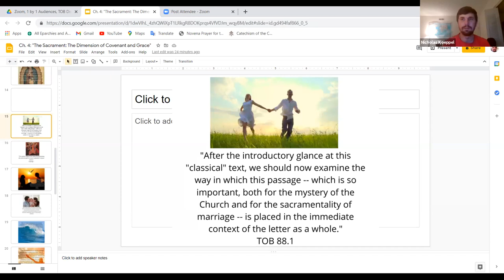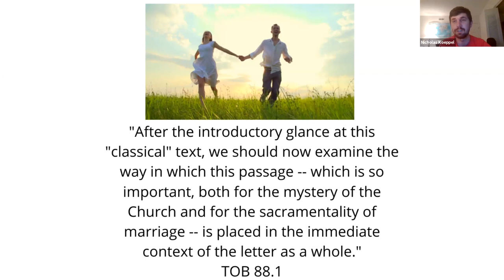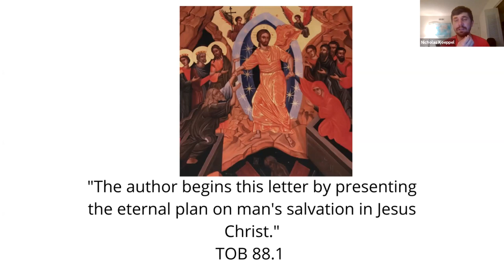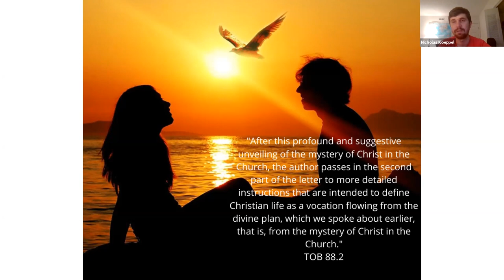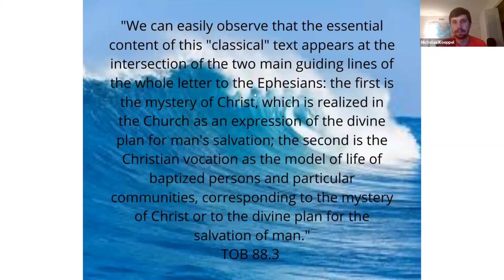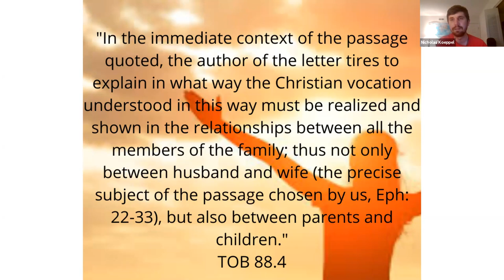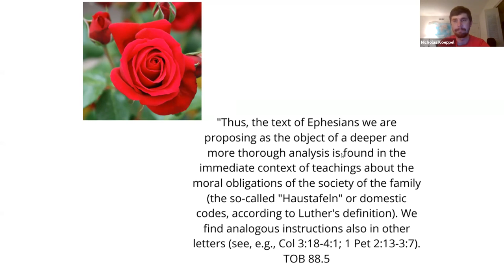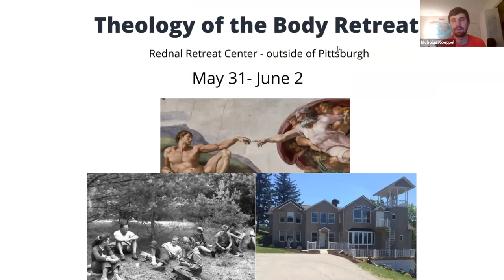TOB 88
Zoom Theology of the Body Discussion